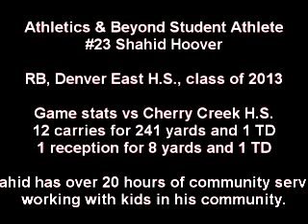Shahid Hoover #23 vs Creek 2010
A&B Student Athlete #23, Shahid Hoover.  Game 2 vs Cherry Creek 12 carries for 241 yards, 1 rushing TD.  1 reception for a 8 yard airbound TD.